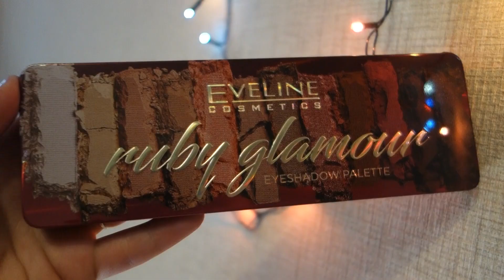Новогодний Макияж 2021 🎄🎄🎄🎄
Мне будет приятно, если Вы поддержите мой канал : VISA
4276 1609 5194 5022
ТЫ МОЖЕШЬ ПОМОЧЬ КАНАЛУ:
2. Напиши комментарий под видео;
3.  Посмотри еще ролики на канале;
4. Отправь видео друзьям через соц. сети.
КАЖДЫЙ ВЫПОЛНЕННЫЙ ПУНКТ ДЕЛАЕТ КАНАЛ ЛУЧШЕ.
СПАСИБО!
Косметика, с которой создавала макияж:
Консилер EVELINE ART PROFESSIONAL MAKE UP 2 В 1
Тональная основа CATRICE Тональный крем All Matt Plus
Пудра DIVAGE True Color matte effect
Для бровей Divage - Карандаш для бровей Turbo Selfie Queen
Фиксирующий гель для бровей Stellary
Карандаш для глаз Stellary  BLACK COLLECTION LIQUID EYELINER & KAJAL
Палетка теней для век Eveline Ruby Glamour
Глиттер для лица NYX Professional Makeup Metallic Glitter
Тушь для ресниц Vivienne Sabo Polynesie Francaise
Vivienne Sabo Палетка для скульптурирования лица Venus en Balance
Румяна Artdeco Blush Couture
Пудра-шарики GUERLAIN Meteorites